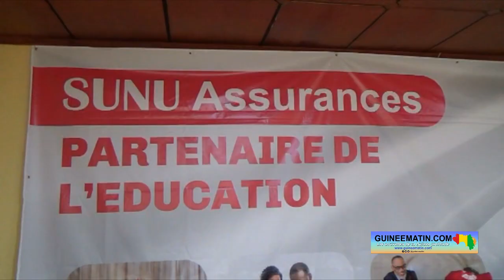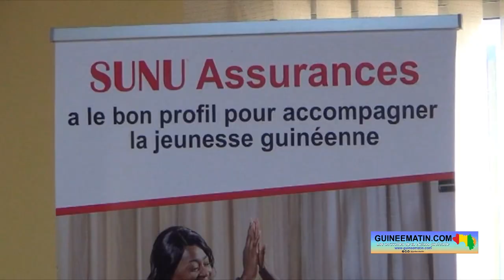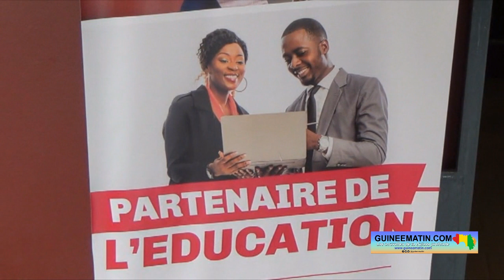Conakry: la société SUNU assurance IARD signe un partenariat avec l'université Général Lansana Conté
Engagée à accompagner les jeunes étudiants dans leur insertion professionnelle, la société SUNU assurance IARD signe un partenariat avec l'université Général Lansana Conté. L'idée de ce partenariat est d'offrir des contrats d'assurance aux étudiants et au personnel de l'université, mais également des stages à certains apprenants au sein de la société d'assurance. La cérémonie de signature du partenariat entre les deux institutions a eu lieu samedi, 15 juillet 2023 à Sonfonia, rapporte le reporter de Guineematin.com dépêché sur place.

Dans ce partenariat qui durera 3 ans à compter de ce samedi, l'université Général Lansana Conté mettra à la disposition de SUNU assurance IARD un espace en son sein pour l'implantation d'un point de vente en vue d'offrir aux étudiants et aux professeurs des produits d'assurance adaptés à leurs besoins (l'assurance Mob'Assur, l'individuel accident et l'assurance automobile).

Mandiaye Gueye, directeur général SUNU assurance IARD Guinée, rappelle les 3 points sur lesquels la convention va s'accentuer.